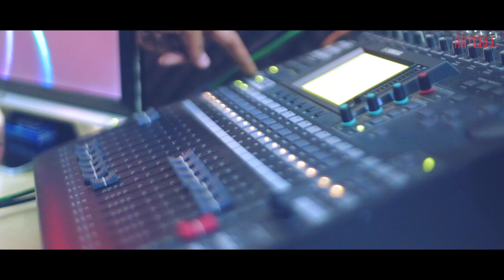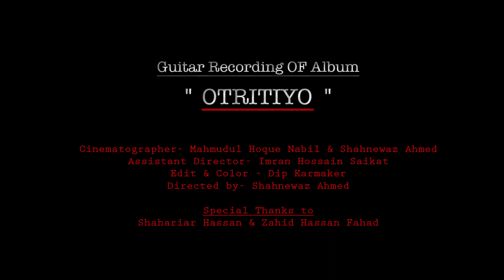Guitar Recording of Album " OTRITIYO "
DIRECTOR: SHAHNEWAZ AHMED
AD: IMRAN HOSSAIN SAIKAT
CINEMATOGRAPHER: MAHMUDUL HOQUE NABIL & SHAHNEWZ AHMED
EDIT & COLOR: DIP KARMAKER